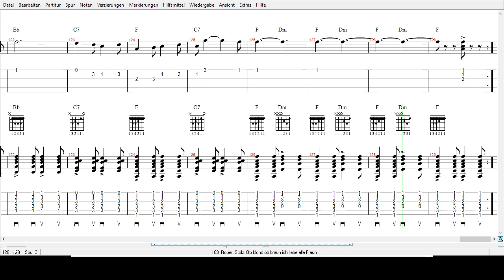Rudolf Schock - Ob blond ob braun Ich liebe alle Fraun - Tabs